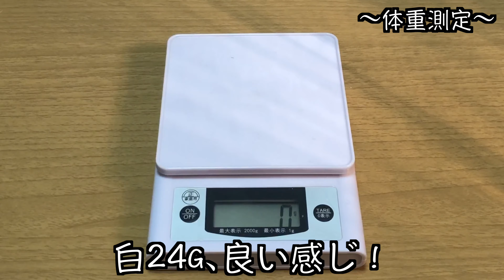文鳥飼育日記第82回目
文鳥を迎え入れて85日目。

今回も平和な日常をおくる事が出来ました。
この調子であれば、白と銀を別居させずに済むのでは？と考えています。

ただでさえストレスの溜まる換毛期に、ここまで距離が近くて問題ないのであれば…。いける！